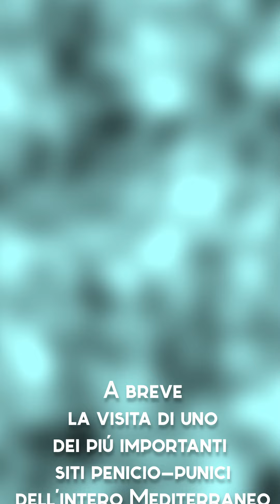Conoscere la Tunisia, andiamo a visitare la città fenicio-punica più importante del Mediterraneo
La città punica di Kerkouane, su una scogliera che domina il mare, situata all'estremità del Capo Bon, costituisce un'eccezionale testimonianza dell'urbanistica fenicio-punica.  La città fenicia venne completamente abbandonata, probabilmente per la difficoltà di approvigionarla di acqua potabile. Per questa ragione il suo porto, i bastioni, i quartieri residenziali, i negozi, le officine, le strade, le piazze, i templi e le necropoli rimangono senza dubbio come erano nel terzo secolo avanti Cristo.  Il sito fu scoperto nel 1952. I ruderi risalgono alla fine del quarto prima metà del terzo secolo avanti Cristo e sono testimonianza di una raffinata pianificazione urbanistica. È l'unica città punica conosciuta nel Mediterraneo che fornisce una testimonianza approfondita sull'urbanistica e sull’architettura fenicio-punica.